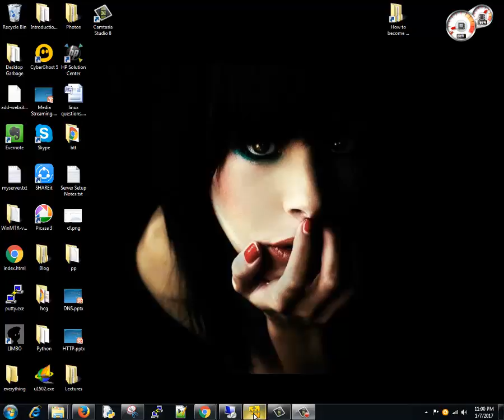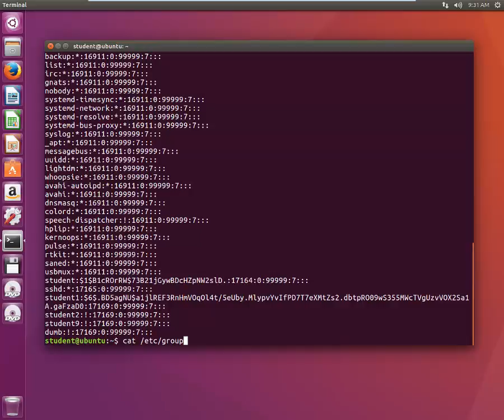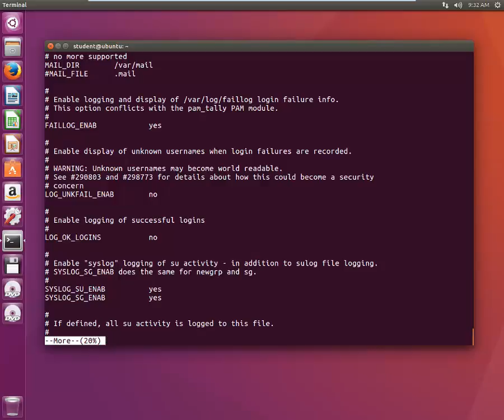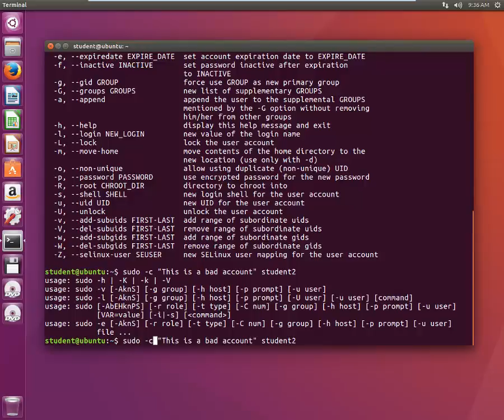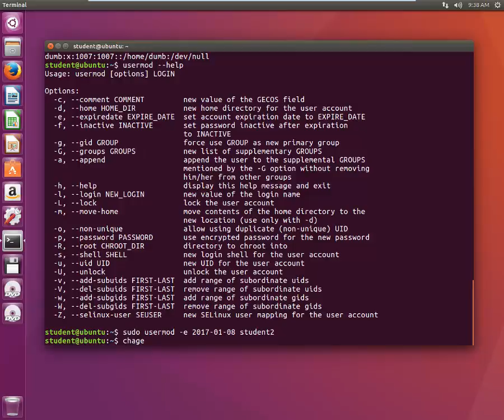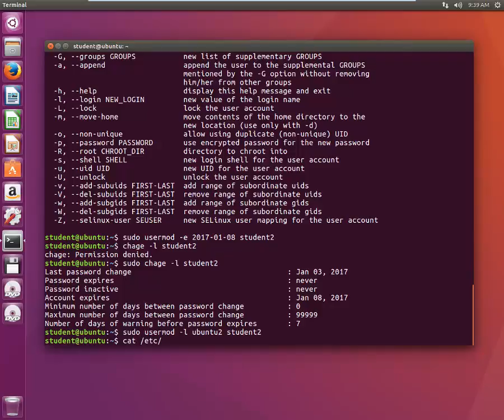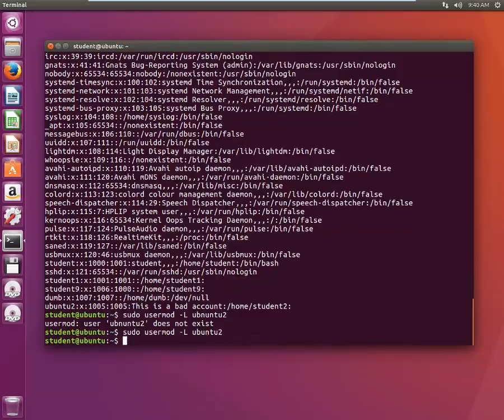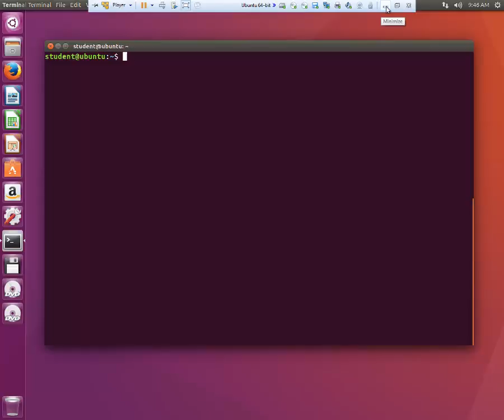Basics-Users and Group Management, Usermod and userdel tutorial | Linux Tutorial #18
In this tutorial you will learn user and group management using commands like usermod, userdel. This is a place for:

*userdel linux tutorial
*usermod linux tutorial
*usermod tutorial
*usermod command tutorial
*linux user mod
*usermod -a -g
*linux usermod tutorial